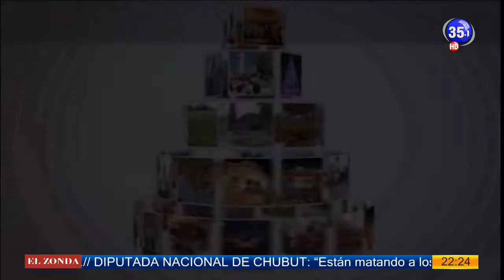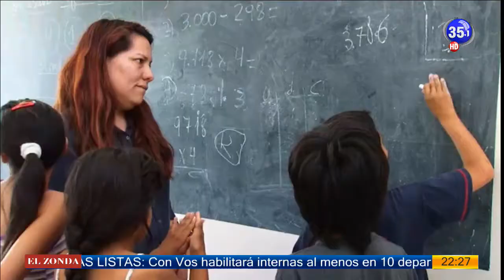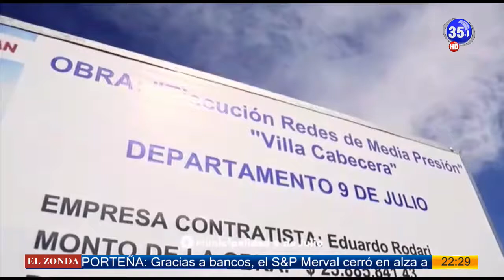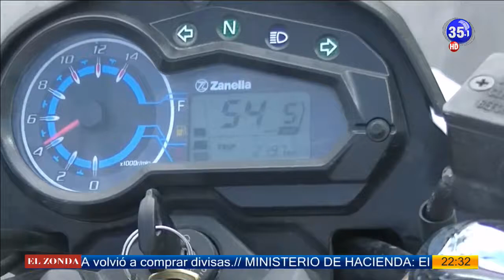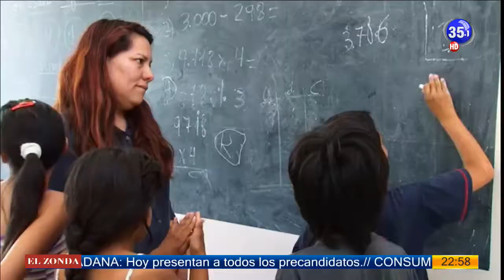Ciclismo Total 29-01-19